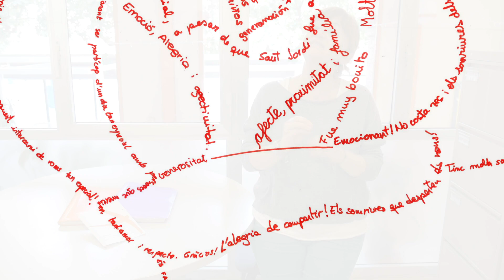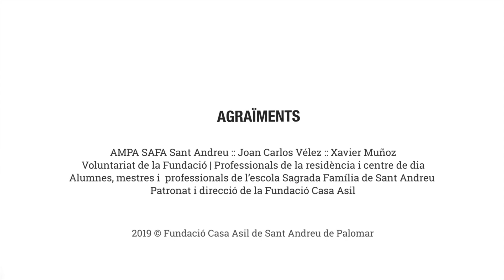Camí de roses. Sant Jordi intergeneracional a la Fundació Casa Asil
El projecte Vull aprendre de tu treballa en posar les eines perquè  tota la comunitat educativa del Col·legi Sagrada Família de Sant Andreu comparteixi espais i moments amb les persones i professionals que conviuen a la residència de gent gran i centre de dia El Salí- Casa Asil.